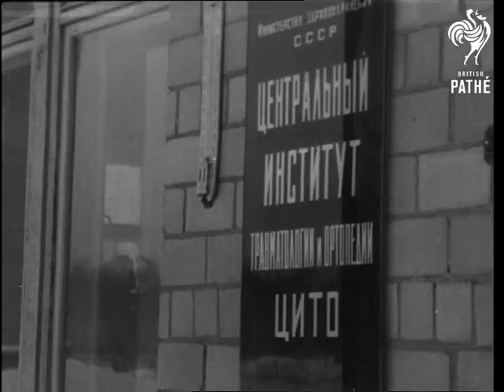Modern Surgery In Russia. (1968)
Moscow, Russia, USSR, Soviet Union

MODERN SURGERY IN RUSSIA.

Commentary in Russian. Central Scientific Research Institute of Traumatology and Orthopaedy.  Var. shots hospital interior as symptoms of illness given by patient to his doctor are transferred from tape to dope for the use of hospital surgeons. Var. shots during an operation to replace a damaged pelvic joint with a new metal one. CU The new joint before insertion. MS As the surgeon watches the newly fitted patient doing exercises that test the new joint.  Young children swimming and playing ina swimming pool.

(Dupe. Neg.)
 FILM ID:3312.15